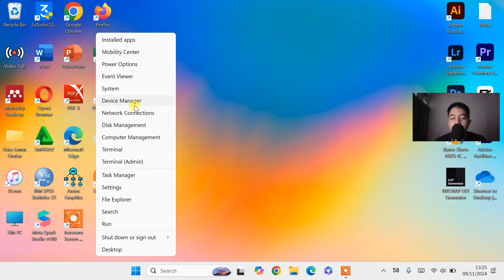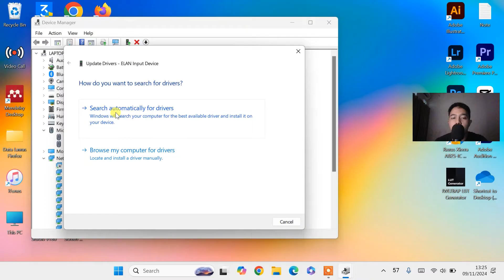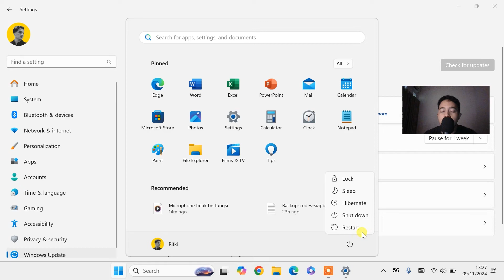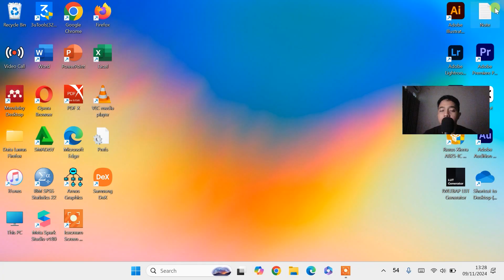🔥✌️Cara Mengatasi Touchpad Tidak Bisa Scroll dan Zoom Menggunakan 2 Jari Pada Laptop Windows 11 & 10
𝗛𝗮𝗹𝗼 𝗪𝗮𝗿𝗴𝗮 𝗗𝗶𝗴𝗶𝘁𝗮𝗹 !

Sangat membantu untuk mengembangkan channel ini hehe 😁

touchpad tidak bisa scroll 2 jari
touchpad laptop tidak bisa scroll windows 10/11
touchpad laptop lenovo tidak bisa scroll
kenapa touchpad laptop tidak bisa scroll windows 10/11
touchpad asus tidak bisa scroll
touchpad tidak bisa scroll windows 10/11
touchpad laptop tidak bisa scroll
scroll di touchpad tidak berfungsi
scroll touchpad tidak berfungsi
cara mengatasi touchpad tidak bisa scroll
cara membuat touchpad bisa scroll
cara touchpad tidak berfungsi
cara mengatasi touchpad yang tidak bisa scroll down
touchpad laptop hp tidak bisa scroll
laptop hp touchpad tidak berfungsi
notebook hp touchpad tidak berfungsi
touchpad laptop hp tidak bisa di klik
touchpad hp tidak berfungsi
kenapa touchpad tidak bisa scroll
cara agar touchpad bisa scroll
touchpad laptop asus tidak bisa scroll
cara scroll touchpad
cara scroll di touchpad laptop
scroll pad laptop tidak berfungsi
touchpad tidak bisa scroll windows 10
touchpad laptop tidak bisa scroll windows 10
touchpad laptop rusak
touchpad laptop bermasalah
touchpad kadang tidak berfungsi
touchpad macet
touchpad tidak bisa scroll
touchpad kadang macet
scroll laptop tidak berfungsi
kerusakan touchpad laptop
touchpad laptop bergetar
hp touchpad
scroll touchpad laptop acer tidak berfungsi
laptop scroll sendiri
setting scroll touchpad laptop
scroll touchpad asus tidak berfungsi
touchpad sering macet
touchpad laptop terbalik
touchpad laptop error
touchpad laptop error windows 10/11
touchpad laptop error saat di charge
touchpad laptop asus error
touchpad laptop lenovo error
touchpad laptop acer error
mengatasi touchpad laptop error
touchpad laptop toshiba error
touchpad laptop lenovo g40 error
cara mengatasi touchpad laptop asus error
touchpad laptop tiba tiba tidak berfungsi
touchpad laptop kadang tidak berfungsi
touchpad laptop tidak jalan
cara mengatasi touchpad laptop error
trackpad laptop error
touchpad laptop dell tidak berfungsi
touchpad laptop bermasalah
touchpad error fix laptop
touchpad laptop hp error
kenapa touchpad laptop error
touchpad bermasalah
touchpad notebook tidak berfungsi
penyebab touchpad laptop error
atasi touchpad laptop error
touchpad laptop tidak fungsi
cara memperbaiki touchpad laptop yang error
cara memperbaiki touchpad laptop hp yang error
touchpad macet windows 10/11
cara mengatasi touchpad error
mouse ga bisa scroll
mouse tidak bisa scroll
mouse tidak bisa scroll di excel
scroll mouse laptop tidak berfungsi
cara memperbaiki mouse yang tidak bisa scroll
mouse wireless tidak bisa scroll
cara memperbaiki mouse laptop yang tidak bisa di klik
mouse laptop hp tidak berfungsi
touchpad laptop hp tidak bergerak
laptop mouse tidak berfungsi
kenapa scroll laptop tidak berfungsi
mouse touch laptop tidak berfungsi
laptop tidak bisa scroll
kenapa touchpad laptop tidak bisa berfungsi
touchpad tidak berfungsi
touchpad ga berfungsi
touchpad tidak bisa digunakan
touchpad di laptop tidak berfungsi
touchpad tidak bisa
touchpad tidak bisa di klik
touchpad tidak jalan
cara atasi touchpad tidak berfungsi
cara mengatasi touchpad tidak berfungsi
cara mengatasi touchpad tidak bisa di klik
touchpad dell tidak berfungsi
touchpad tidak bisa diketuk
mouse touchpad tidak berfungsi
touchpad tidak bisa digerakkan
touchpad tidak berfungsi setelah instal ulang
touchpad lenovo tidak berfungsi setelah instal ulang
cara memperbaiki touchpad tidak berfungsi
jika touchpad tidak berfungsi
jika touchpad laptop tidak berfungsi
touchpad laptop tidak berfungsi hp
touchpad notebook hp tidak berfungsi
touchpad+laptop+tidak+berfungsi
touchpad tidak bisa klik
touchpad tidak berfungsi asus
touchpad windows 7 tidak berfungsi
mengatasi touchpad tidak berfungsi
masalah touchpad laptop tidak berfungsi